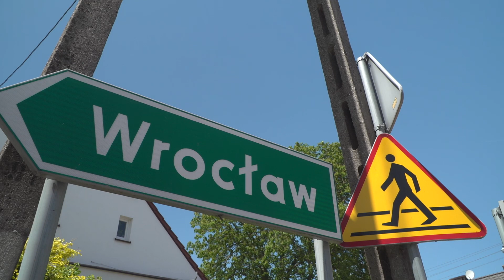Powiatowe inwestycje w Kamieniu i Łosicach